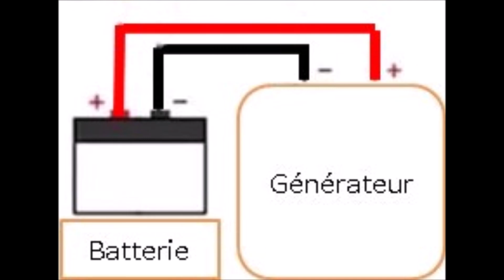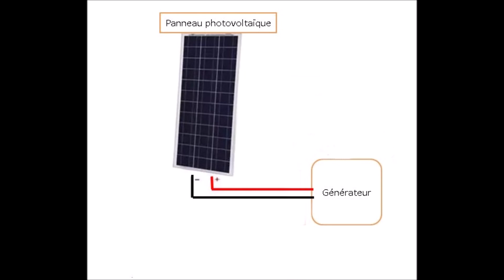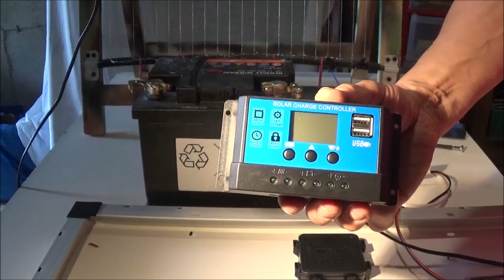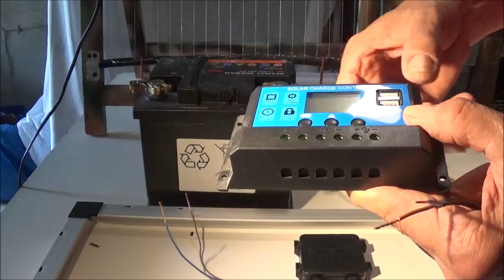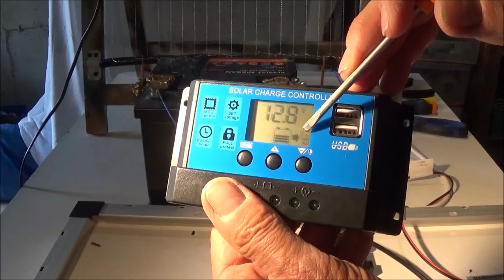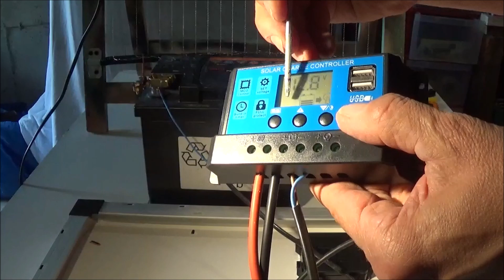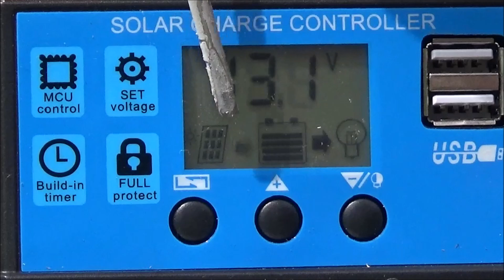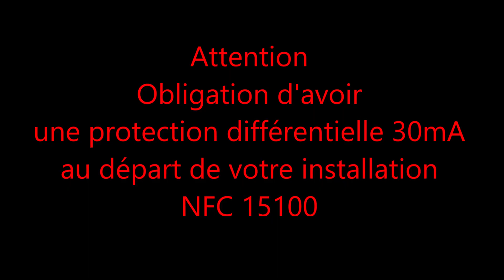HARPELEC, choisir et brancher un générateur sur harpe anti frelons, électriseur électrificateur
Harpelec vous propose cette vidéo pour vous aider à choisir et  à brancher votre générateur électriseur ou électrificateur à votre harpe anti frelons asiatiques suivant le type d'alimentation électrique que vous avez choisi.
Que ce soit uniquement avec une batterie, un panneau photovoltaïque seul, une combinaison des deux ou même si vous voulez vous servir du secteur 230 volts, tous les modes de branchements vous sont présentés.
Pour le secteur, il faut impérativement qu'une protection différentielle soit présente au départ du circuit 230 volts suivant la norme NFC 15100.
Inscrivez-vous comme membres du site, c'est gratuit et cela vous donne accès aux promotions.